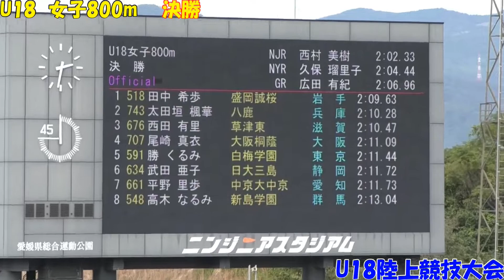2021年度U18陸上競技大会 女子800ｍ 決勝